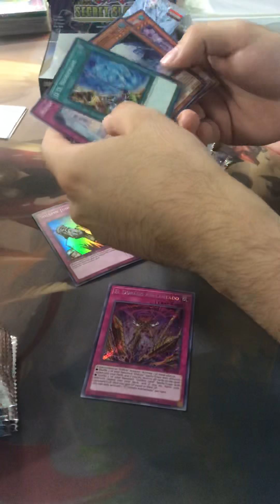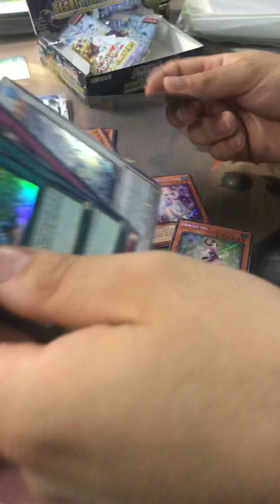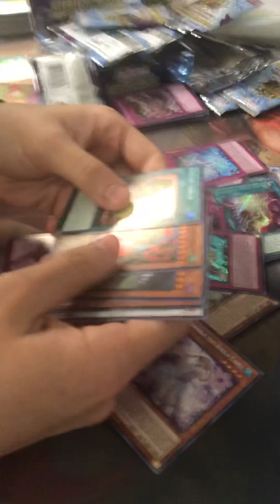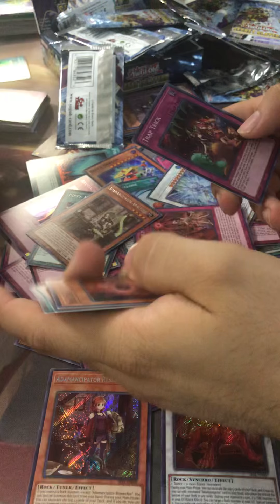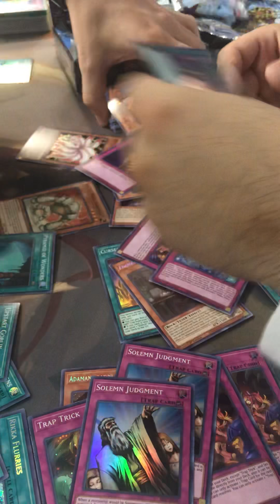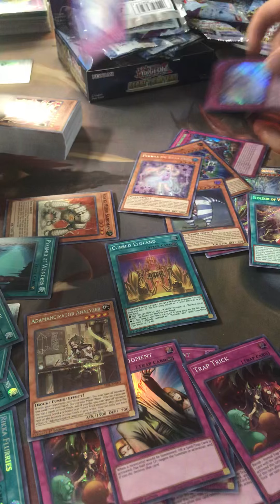Yu-Gi-Oh BOX OPENING SECRET SLAYERS!!! 1 out 2 boxes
What’s going on guys!? ALEX with a different video, something different to show you guys